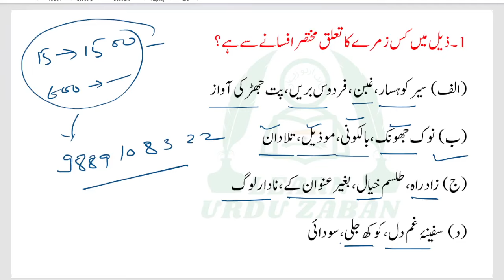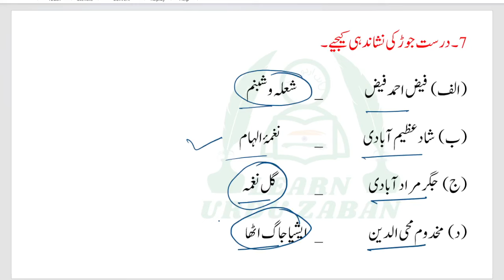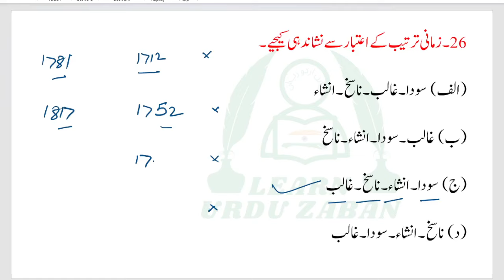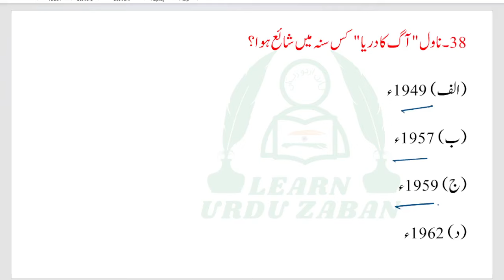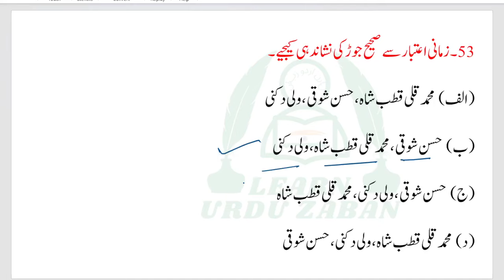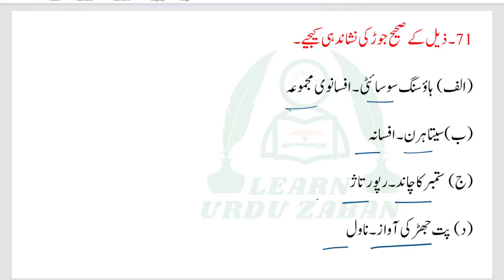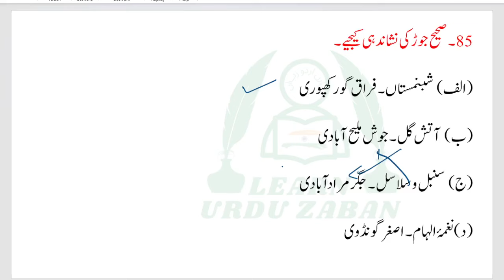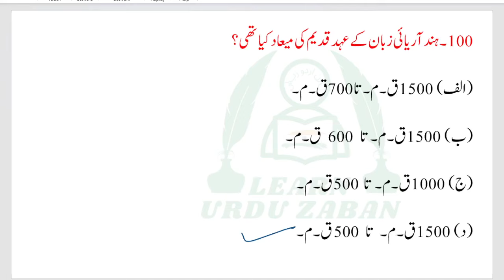UGC Net Urdu Model Paper June 2024 I UGC Net Urdu Mock Test June 2024 I UGC Net Exam June 2024